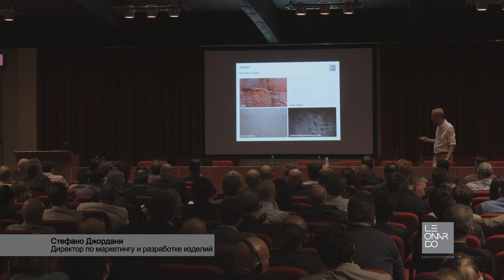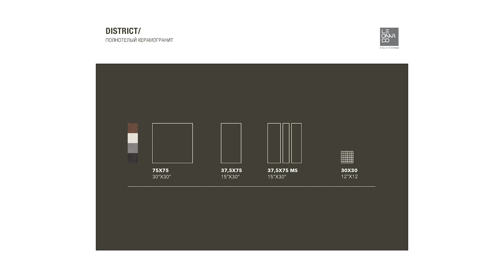District by Leonardo - EvolutionsTile Inspirations – Tutorial - RU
District воплощает в себе эстетику металлической плиты. Высокая техничность воплощена в керамограните, податливом материале с высококачественными характеристиками, лаконичность урбанистического дизайна получила свое второе рождение в новых цветах и материалах. И это все наряду с уникальностью базы плиток, разнообразием чугунных текстур, воспроизведенных в керамограните в характерном индустриальном стиле.